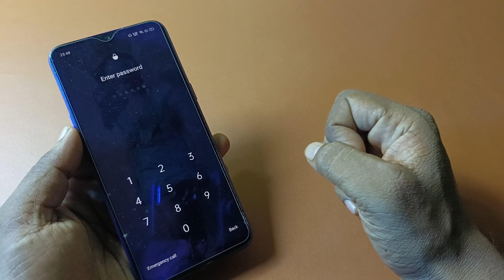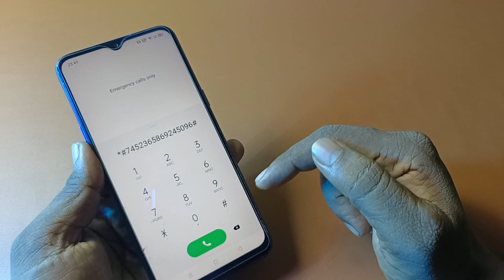Password Unlock Redmi Mobile | How to Unlock Xiaomi Forgot Password Without Data Loss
Redmi Phone Pattern Lock Unlock Without Computer | Forgot Password Reset Redmi Mobile

if you have forgot password or pattern on Xiaomi Mobile's then you can unlock. so that Please follow up my video step by step

Xiaomi Redmi Note 10 Lite

Xiaomi Redmi Note 10 Pro Max 8

Xiaomi Mi 10i 8GB RAM

Xiaomi Redmi 10 Prime 128GB

Xiaomi Redmi Note 10 Lite 128

Xiaomi Redmi 9 Activ

Xiaomi Redmi Note 10T 128GB

Xiaomi Redmi Note 10 Lite 6GB

Xiaomi Redmi Note 10S 128GB

Xiaomi Mi 11X 8GB RAM

Xiaomi Redmi 9A Sport

Xiaomi Redmi 9i Sport

Xiaomi Redmi 8A Dual

Xiaomi Redmi Y2 64GB

Xiaomi Mi A2 (Mi 6X)

Xiaomi Redmi 9A 3GB RAM

Xiaomi Redmi 8A Dual 3GB RAM

Xiaomi Redmi 9A Sport 3GB RAM

Xiaomi Redmi Y2 (Redmi S2)

Xiaomi Redmi K20 128GB

Xiaomi Mi A3 128GB

Xiaomi Mi3

This tutorial addresses the following issues:
Queries Solved :)

1 How to Unlock Pattern Lock Without losing any data
2 Unlock Pattern PIN and PASSWORD LOCK without Factory Reset
3 Pattern Lock kaise tode or kaise khole
4 how I break pattern lock and password lock in Android mobile
5 Types of Method to break pattern lock
6 Unlock Pattern Lock Without Erasing data
7 This way to unlock pattern and password lock in android device